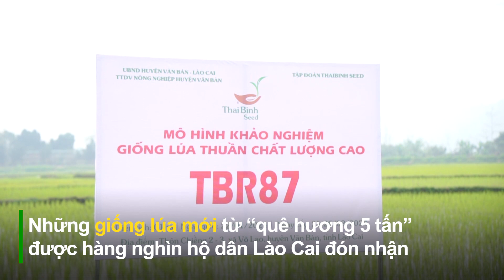Lào Cai - Thái Bình: tăng cường hợp tác trong lĩnh vực nông nghiệp | THLC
Laocaitv.vn - Nông nghiệp là một trong nhiều lĩnh vực hợp tác giữa tỉnh Lào Cai và tỉnh Thái Bình những năm qua. Nhiều giống mới, các biện pháp khoa học kỹ thuật tiên tiến từ "quê hương 5 tấn" được chuyển giao thành công, đang góp phần làm nên những mùa vàng trên đồng đất Lào Cai.

Đài Phát thanh - Truyền hình Lào Cai